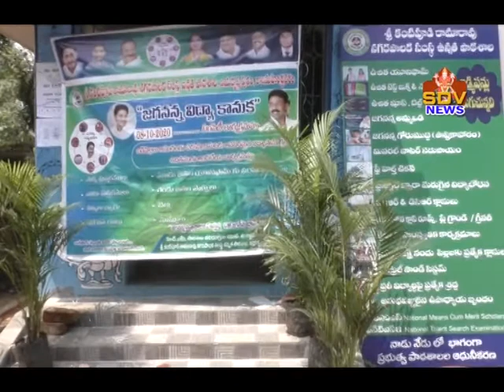08-10-2020 Isukapalli Srinivas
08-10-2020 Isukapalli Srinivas